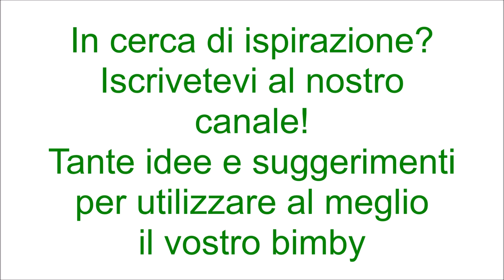Smoothie all'albicocca per bimby TM6 TM5 TM31 TM21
Ingredienti:
250 g di albicocche snocciolate
150 g di ghiaccio in cubetti
300 g di latte intero freddo
80 g di zucchero semolato